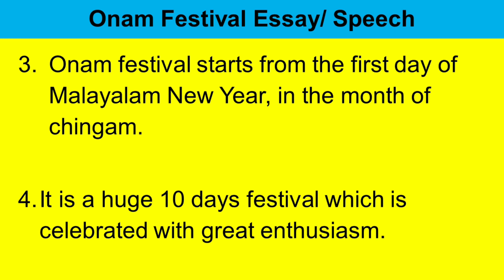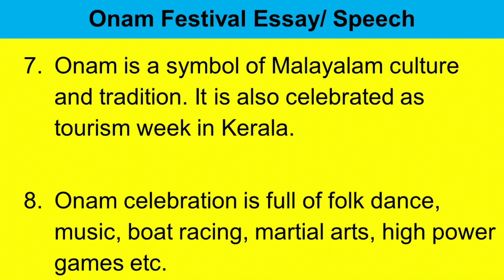onam essay in english | 10 lines on Onam Festival | what is Onam festival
Today, we are sharing short Paragraph essay about Onam, the biggest and most important festival of the state of Kerala. 10 lines Short Essay about Onam for School kids. It can be used for essay on My favourite festival This video can help students who are looking for information about what is Onam festival or a short note on onam festival. This essay is very simple and easy to remember. The level of this essay is moderate so any students can write on this topic. This video is generally useful for class 1, class 2, and class 3. few lines on onam.

This is an educational and entertainment channel  for kids.

It features my little 6yrs old girl who loves singing and dancing and acting 😊. My Channel is all about kids videos: Educational videos,Entertaining videos,Fun ,Lifestyle videos.

Kids learn fast when they see other kids.Make your child learn in a fun way.Come and Join the party :LEARNING IN A FUN WAY.

Thanks,
My Shining Stars